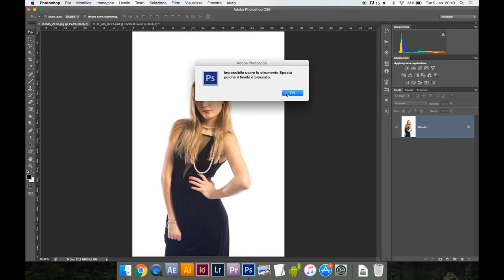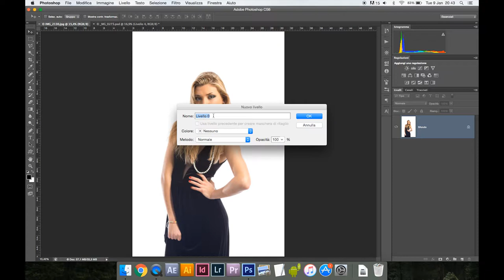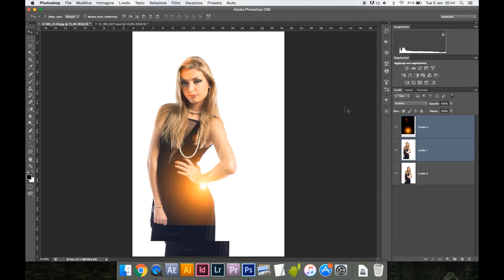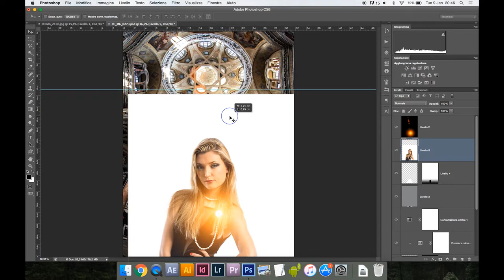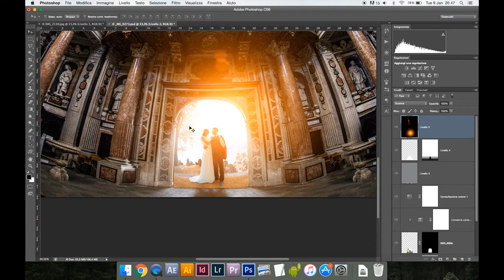PHOTOSHOP Strumento Sposta | Muovere i livelli di Photoshop tutorial italiano | Spostare elementi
💻 PRIMA VISITA?

IN PARTICOLARE:
🏡 Foto di interni, real estate e architettura
🏭 Fotografia industriale

Ciao a tutti gli amanti della fotografia e del fotoritocco! Nel mio ultimo video esploreremo un elemento essenziale di Photoshop: lo strumento Sposta. Questo strumento è fondamentale per spostare elementi all'interno delle tue immagini e migliorare la composizione delle tue foto.

Nel corso di questo tutorial, imparerai tutto ciò che c'è da sapere sull'uso efficace dello strumento Sposta. Dalla semplice selezione e spostamento di oggetti alle tecniche avanzate per affinare la disposizione dei tuoi elementi, avrai una padronanza completa di questo strumento potente.

Inoltre, ti mostrerò come utilizzare lo strumento Sposta in combinazione con altri strumenti e tecniche di Photoshop per ottenere risultati straordinari. Imparerai come creare composizioni strabilianti, rimuovere elementi indesiderati e trasformare le tue foto in opere d'arte uniche.

Se sei appassionato di fotografia e vuoi migliorare le tue abilità di fotoritocco con Photoshop, questo video è un must. Non perdere l'opportunità di scoprire tutti i segreti dello strumento Sposta e come utilizzarlo per trasformare le tue immagini. Buon fotoritocco a tutti!

Oggi parliamo di PHOTOSHOP Strumento Sposta | Muovere i livelli di Photoshop tutorial italiano | Spostare elementi

🎙️ Rode VideoMicro
🔭 Manfrotto Stands
⚪ Kate backdrops